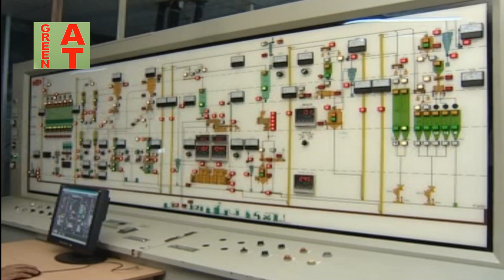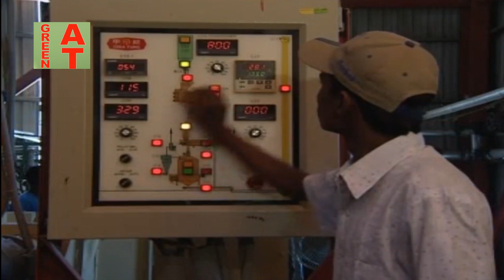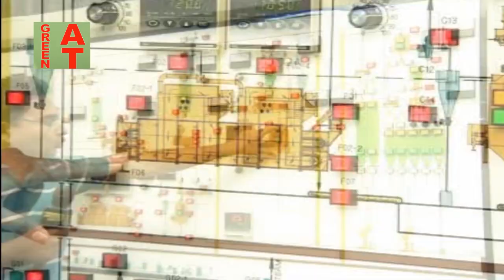মাছ চাষে মেঘা ফিড ব্যবহার করলে যা যা হয় | Mega fish feed | Bayezid Morol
Watch the video-955 :  ১৩০০ গ্রাম মেঘা ফিড খাওয়ালে ১ কেজি মাছ উৎপাদন হয় | Mega fish feed | Bayezid Morol | Bayezid Moral | Bayzid morol

ভিডিওটি দেখে যদি আপনার ভাল লেগে থাকে তাহলে অবশ্যই বন্ধুদের সঙ্গে শেয়ার করুন এবং আপনার মতামত জানান এই পোস্টের কমেন্টে। Bayezid Moral
Another Channel: